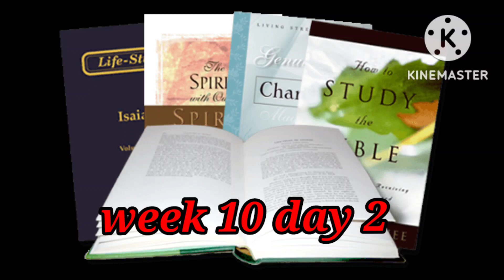summer training 2022 week 10 day 2 morning revival